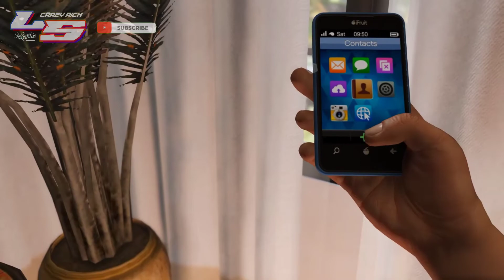Lamborghini Murcielago LP640 SV - GTA 5 | Gameplay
My Device
▶ NHK RGB Gaming Keyboard
▶ Nisuta Mouse Wireless
▶ NYK Cooling Pad RGB